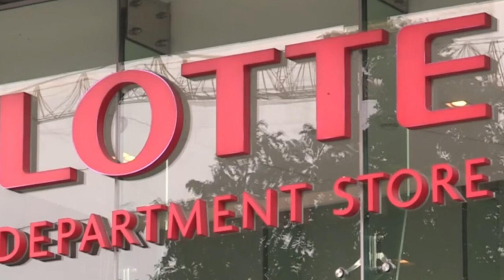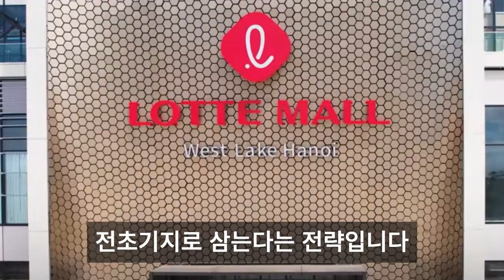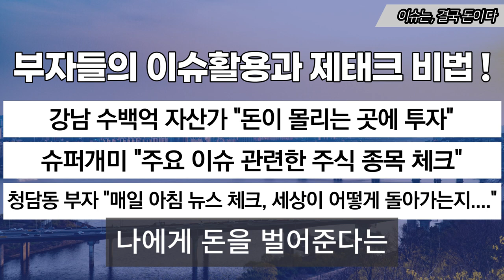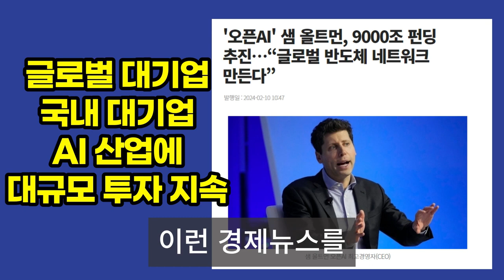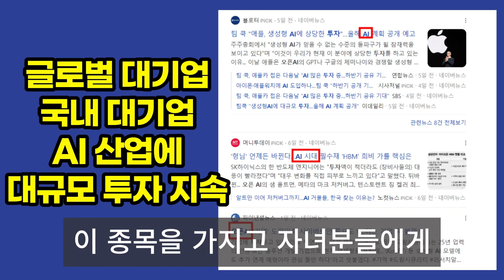베트남 초호화 롯데타운, 한국이 사로잡은 하노이! 전세계가 깜짝